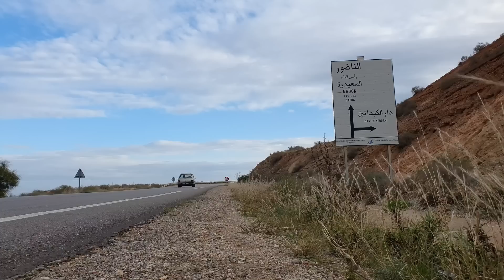إستكشاف دواوير أمجّاو بقبيلة أيث سعيذ إقليم دريوش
الجزء الأول من مغامرتي الإستكشافية مشيا على الأقدام في منطقة أمجاو بقبيلة أيث سعيذ/

التعرف على على مداشر إزعومن وتماسينت